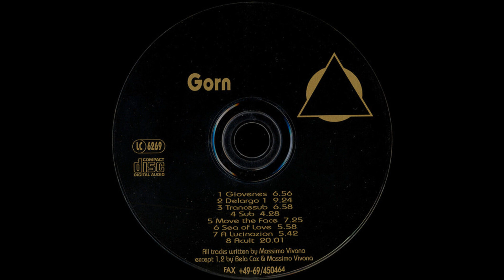Gorn - A Lucinazion (Trance 1993)